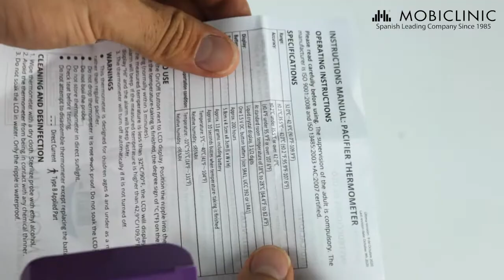Termometro digitale | A ciuccio | Infantile